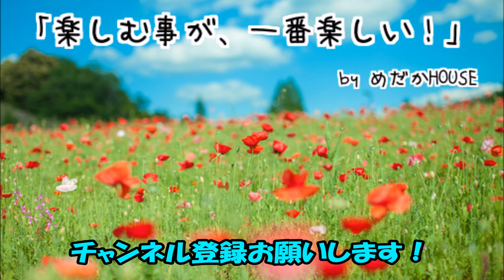【池作り】自作「たたき池」親玉投入！飼育を楽しみます(^^)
たたき池が欲しい！
よし！作ろう！で、はじめました(^^)/

こんにちは。
素人が休日を【DIY】で楽しむ動画！

【再生リスト】
素人が自作で「たたき池」を作ってみた！

・池用塗料オススメ商品

めだか・金魚飼育「プラ舟ビオトープ」を作るならこちら！